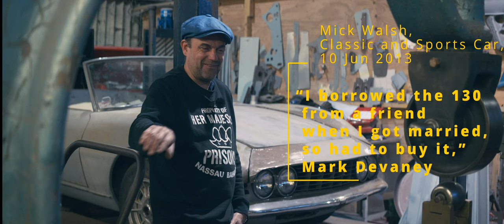Mark met Paolo.